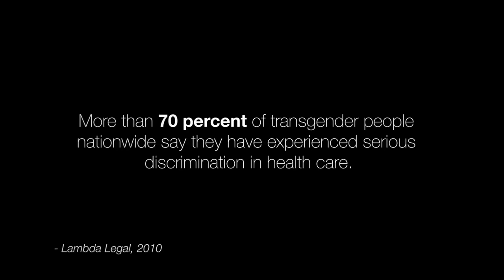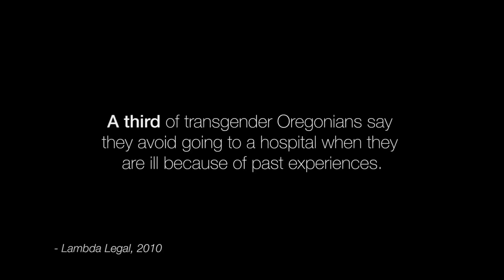Transgender health care horror stories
We asked transgender Oregonians to tell us their most horrific health care experiences.